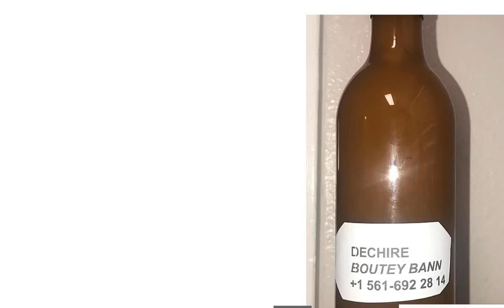MEN GWO TRISTES SAK PASE HAITI JODIA